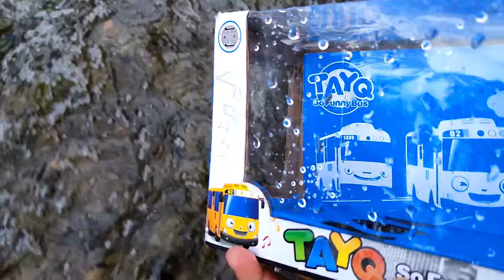68.Mencari Mobil Tayo Hanyut di Air Deras, Mobil Tayo,Bus Tayo, Tayo Gani, Lani, Rogi, Cito,Nuri